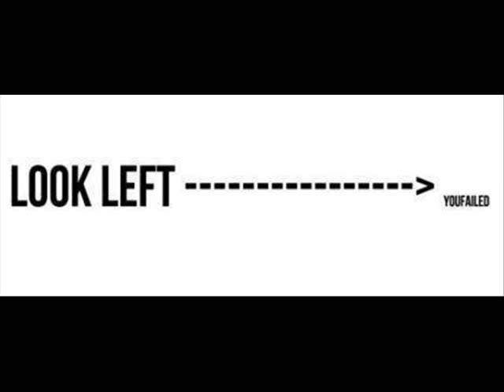funny internet pics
just some internet pics[iminent led]some funny internet pics[/led]       [iminent rb=anim]by JONNYQUICKSLINGER!![/rb]